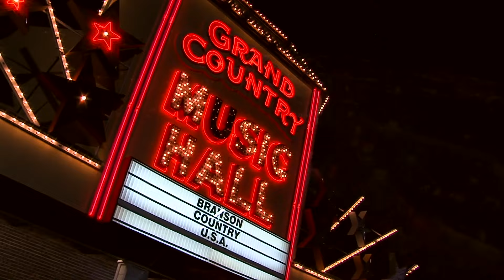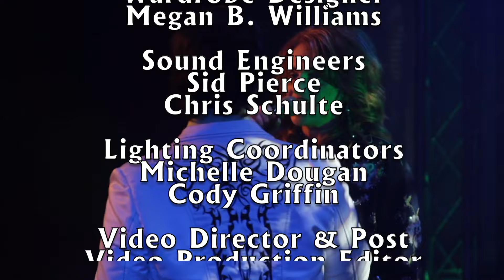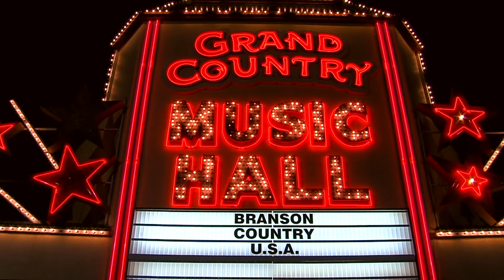BCUSA SIX / Dakota Hale 2024